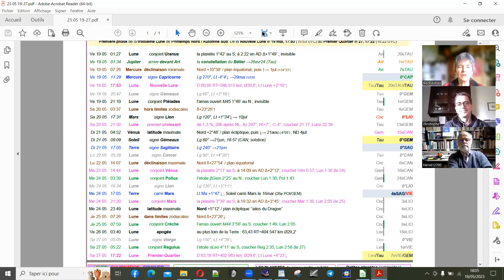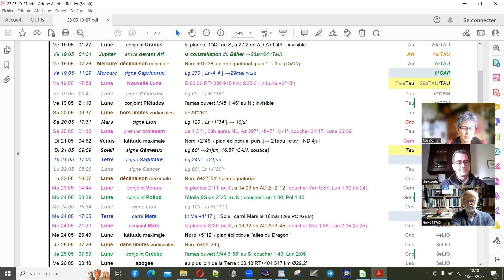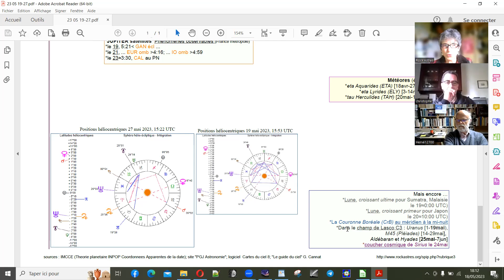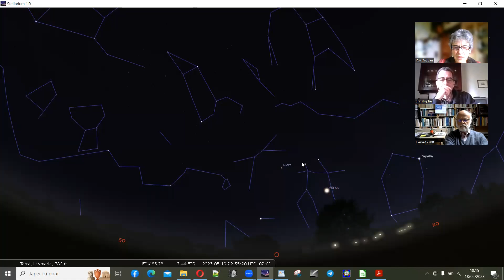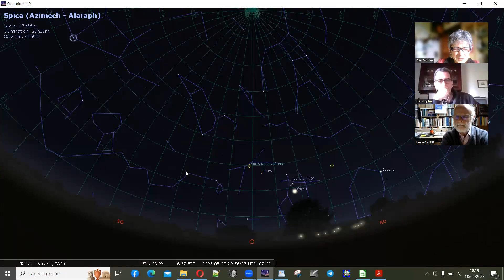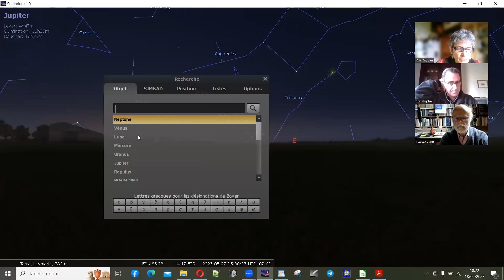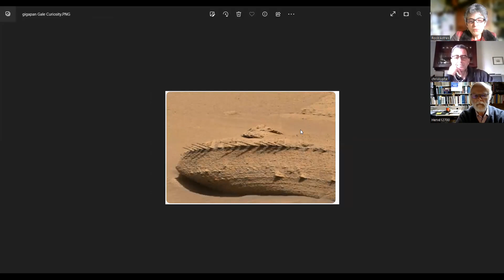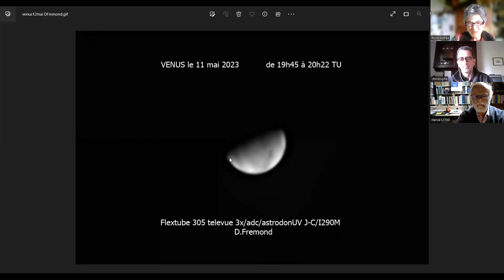L'Almanach des Faits Célestes, le bulletin astronomique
Enregistrement en direct du 18 mai 2023

De la Nouvelle Lune au Premier Quartier
Première phase de la troisième Lune de Printemps Nord/Automne Sud

Les événements de la semaine
La Lune de soir en soir, avec Vénus et Mars
Le ciel du soir, de la nuit, du matin, Saturne et Jupiter
Sélection de photos ; les news astro

Tout ce qui n'est pas dit ici est dans l' article

Merci pour vos commentaires, remarques et questions.